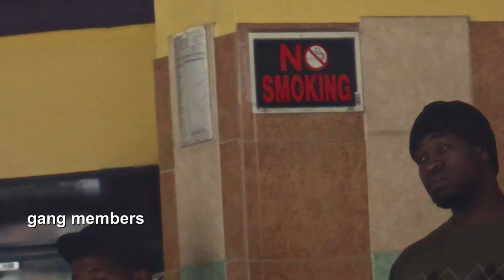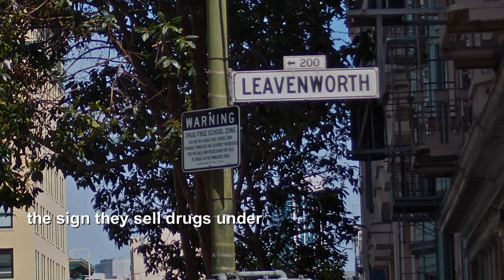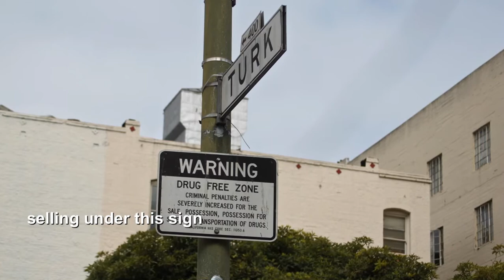gangs and other parasites